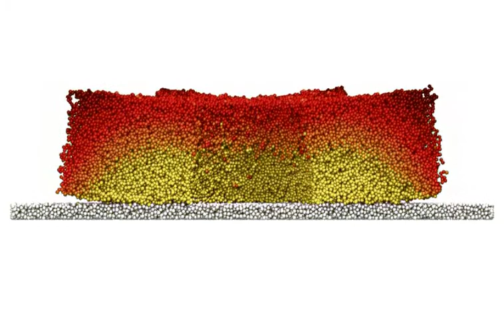Sintering Star - Video from the Particle Simulation group at the Fraunhofer IWM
Sintering of a complex geometry.

© Fraunhofer Institute for Mechanics of Materials IWM

Team Leader Particle Simulation